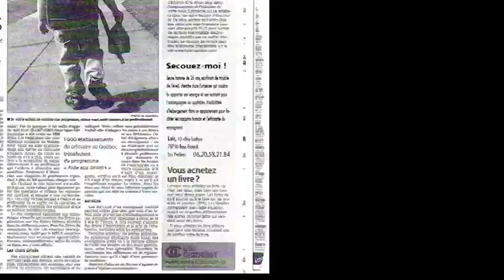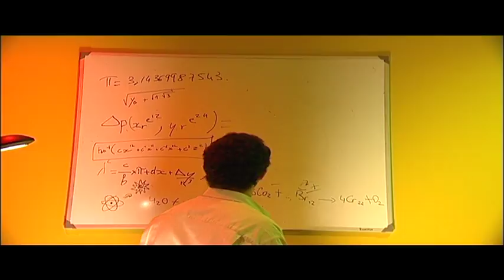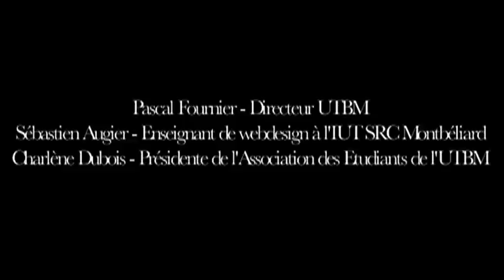LES 6TRONCS - L'APPEL DU SOMMEIL - FF1J 2010